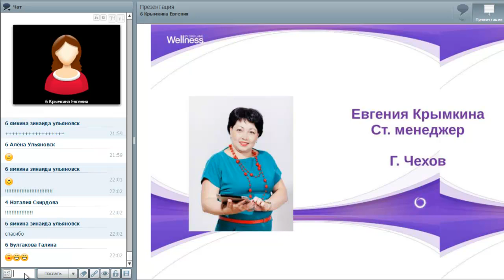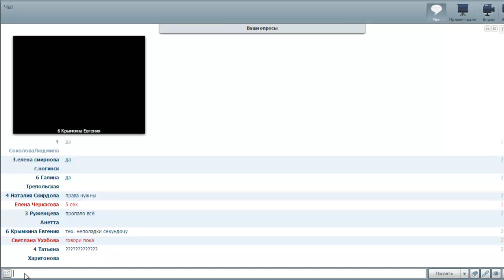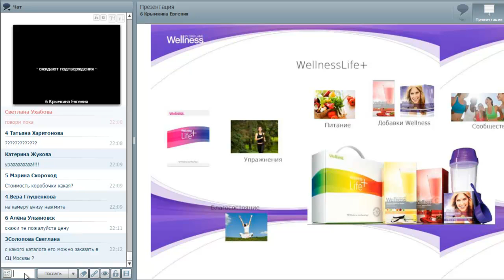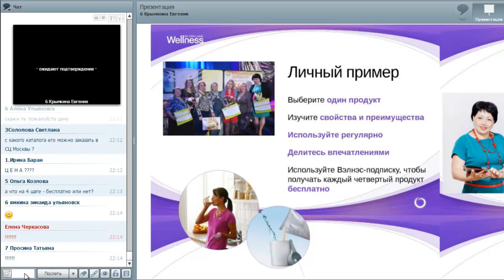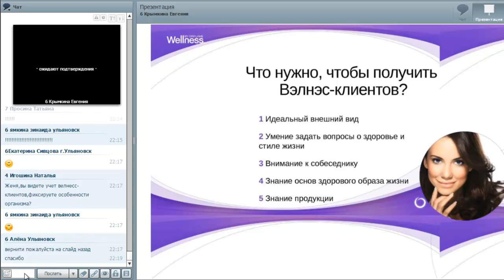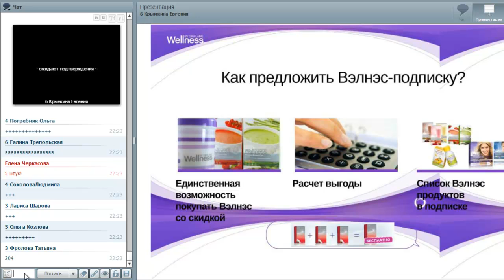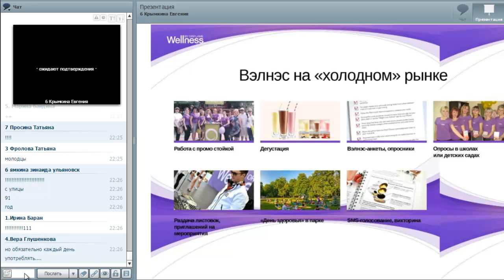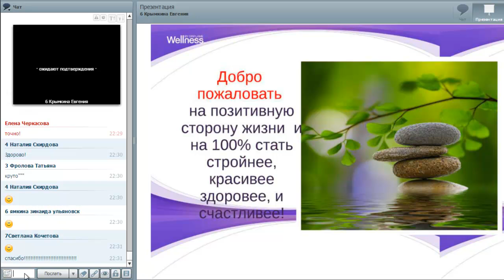Продажи Велнесс Крымкина Евгения